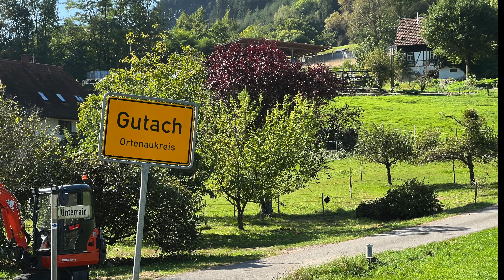Erntedankfest Gutach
Die Gutachter Tracht mit dem roten oder schwarzen Bollenhut ist in der ganzen Welt berühmt .
Umso schöner ist es zu erleben, wie die Gutacher - fast unter sich -
das Erntedankfest feiern.

Angeführt von der Trachtenkapelle gehen die Gläubigen - darunter viele Trachtenträgerinnen - in einer Prozession zur Kirche.
In einem feierlichen Gottesdienst dankt die Dekanin für eine gute Ernte und für alle Segnungen in diesem Jahr.
Umrahmt von den Trachtenträgerinnen hinter einem großen Erntedankkranz ist der Altar des Herrn voller Früchte und Brot.